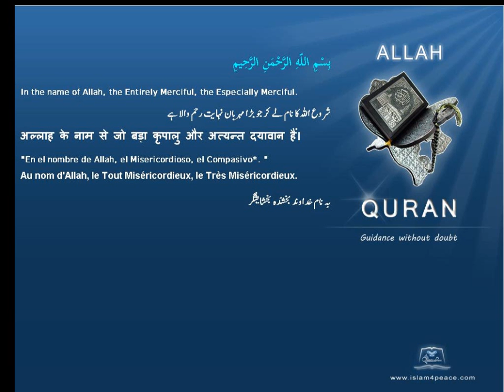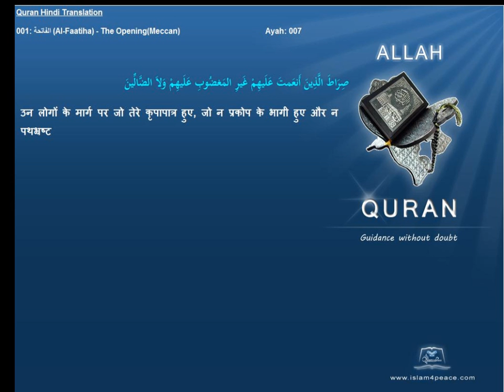Quran Hindi with Arabic 001-الفاتحة-Al-Faatiha-The Opening(Meccan)